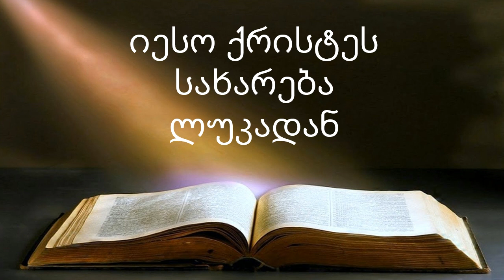თეოფილე მალაქიას ბიბლიური ლექციები. ნაწილი 343-ე. სახარება ლუკადან. გარჩევა. თავები 9 და 10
საუბარი ჩატარდა 2020 წლის 6 სექტემბერს